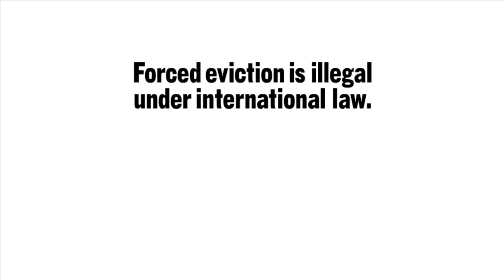Evict Them in Five Easy Steps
In every part of the world people are forced out of their homes without warning or consultation, without access to justice and without compensation. These forced evictions often involve violence. They destroy livelihoods and social networks, and drive people deeper into poverty often resulting in many becoming homeless and destitute. This is why Amnesty International and WITNESS, along with the design firm Pentagram, got together to produce this short animation showing how governments and corporations forcibly evict people.

This animation is part of the Forced Evictions Advocacy Toolkit, a multi-media resource for activists, social movements and communities fighting evictions. Learn more about the Toolkit and download the materials

You can watch this video in Arabic, Chinese, English, French, Italian, Khmer, Portuguese, Romanian, Spanish, Thai and Vietnamese
Contact translator [at] witness [dot] org to help translate it into more languages.

Watch this Google Hangout with WITNESS, Amnesty International and Pentagram for a "behind-the-scenes" look at the making of the animation